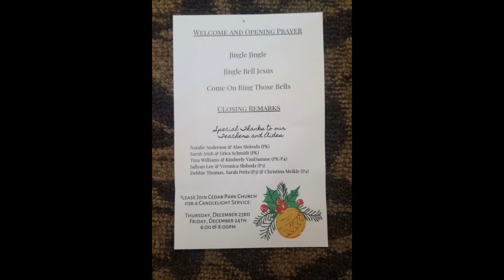Bella Brady CPC Christmas Concert 2021